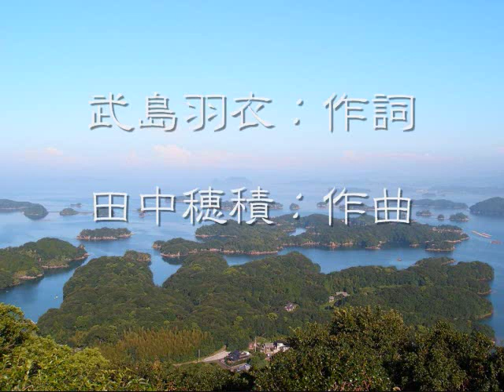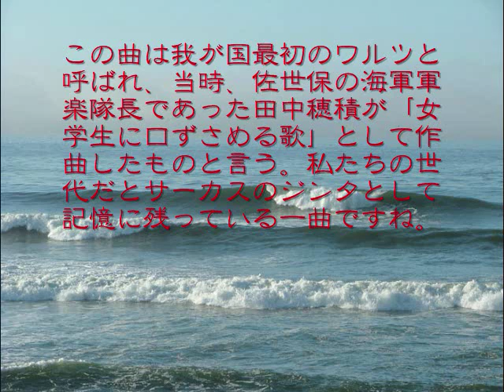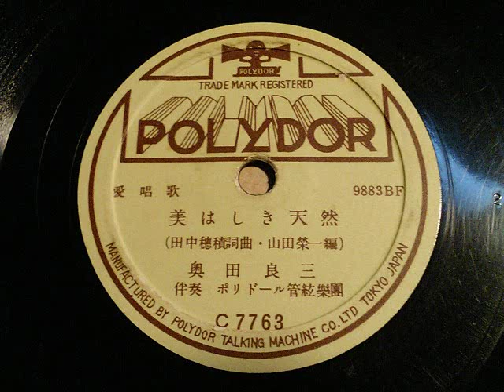美はしき天然 奥田良三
武島羽衣：作詞、田中穂積：作曲。 明治三十五年制定。昭和十一年吹き込み。盤は戦後の再プレス盤。長い間お蔵になっていましたが、その間ニコ動に転載していただきありがたいことでした。